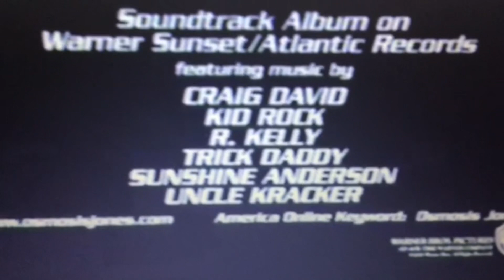Max Goof Jones Trailer